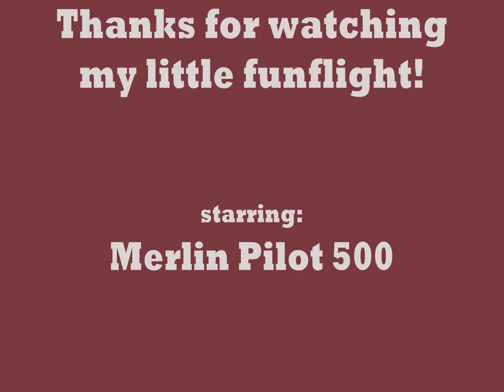Merlin Pilot 500 Rundflug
Das Wetter war einfach ideal für einen kleinen Rundflug mit dem Flugzeug meines Sohnes. Da er aber an diesem Tag plötzlich keine Lust mehr hatte, musste ich eben ran. Der kleine Pilot 500 ist ein sehr einfach zu fliegendes und robustes kleines Spaßmaschinchen für Zwischendurch. Obwohl die Steuerung nur über Seiten- und Höhenruder erfolgt, legt er sich doch ganz gut in die Kurven. Als Einsteigerflugzeug unbedingt zu empfehlen. Nur der Wind sollte sich im Rahmen halten. ...